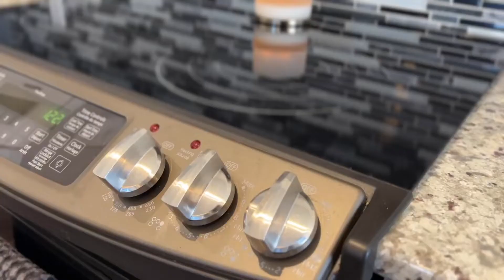26 WATER ST AYLMER